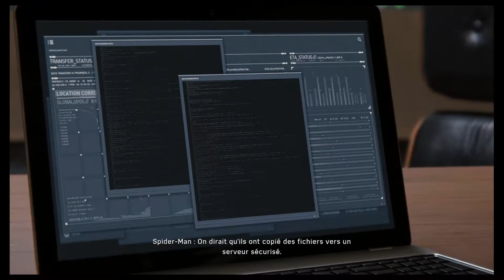[Let's play] MARVEL'S SPIDER-MAN #23 L'incroyable chute de Standish | PS4